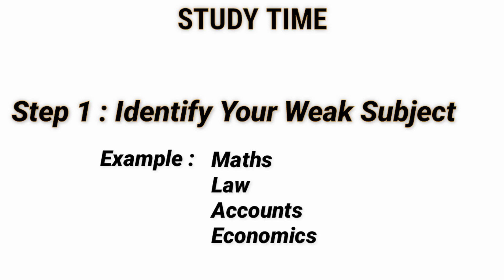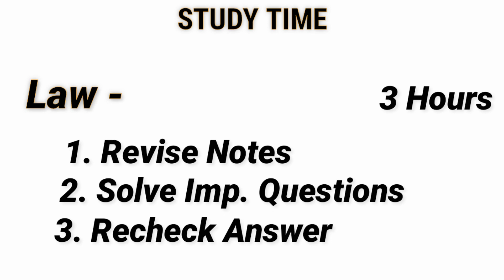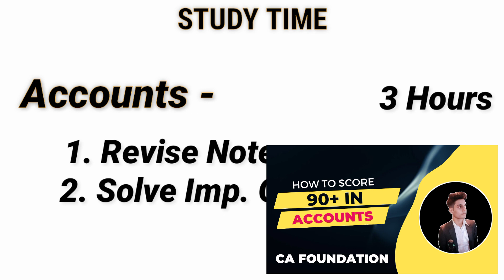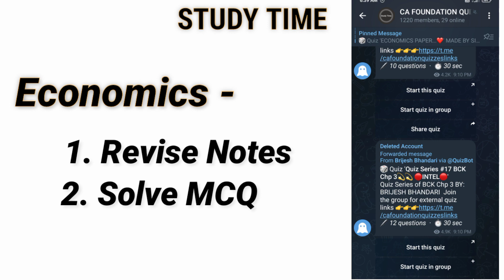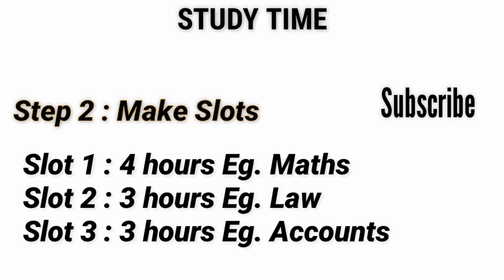Best Time Table For CA Foundation Students | CA Foundation Dec 22 Best Time Table | STUDY TIME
Best Time Table For CA Foundation Students | CA Foundation Dec 22 Best Time Table | Best Time Table For CA Exams | STUDY TIME